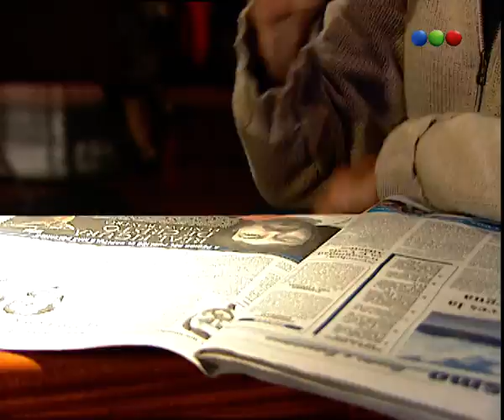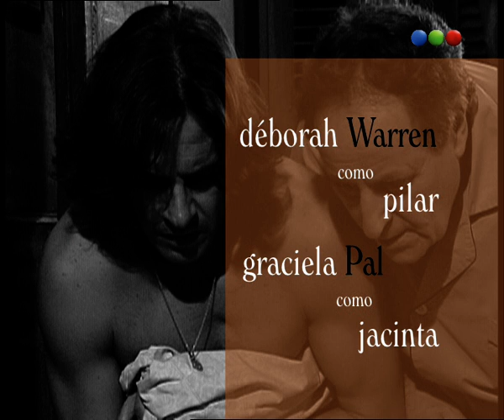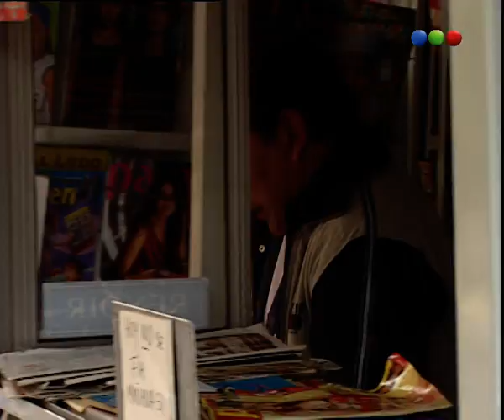Capítulo 54 - Franco Buenaventura, El Profe